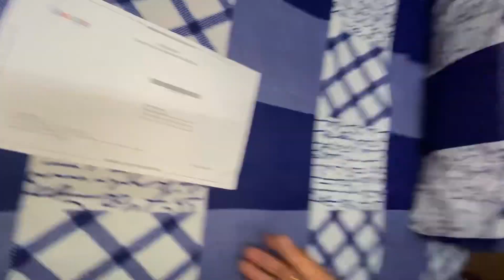Finally Ghr me aa gya google AdSense || Kamringpa vlogs